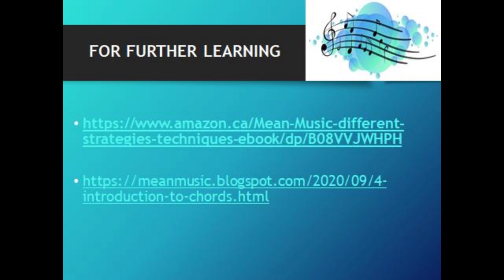Guitar How to play E Minor Scale Tamil 4 by 4 Rhythm 60 BPM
in Tamil